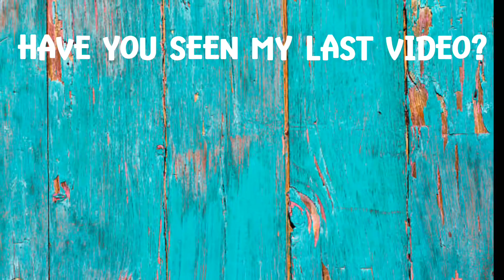GRWM: LAVENDER & SOFT PINKS